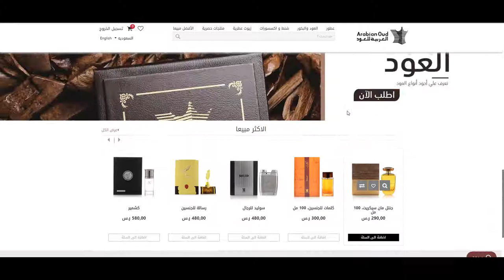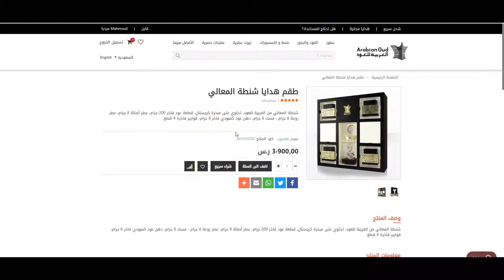كوبون خصم العربية للعود 2022 في السعودية - استخدم الكود (AO4) عند الدفع + الشرح بالفيديو